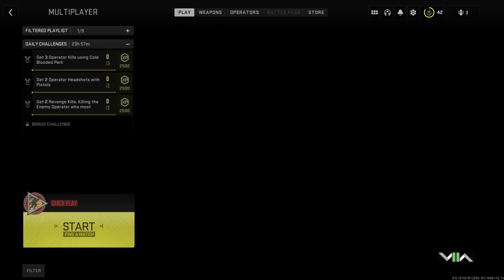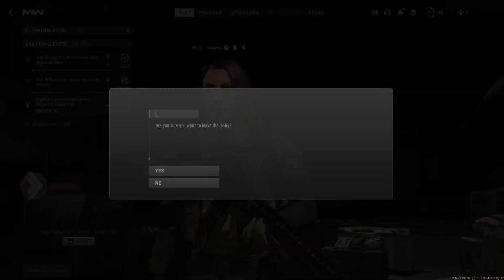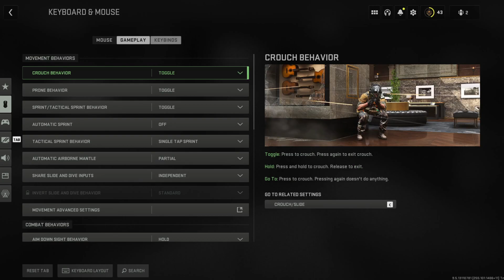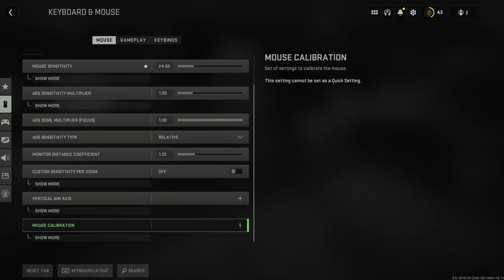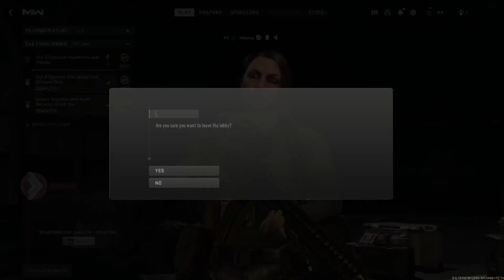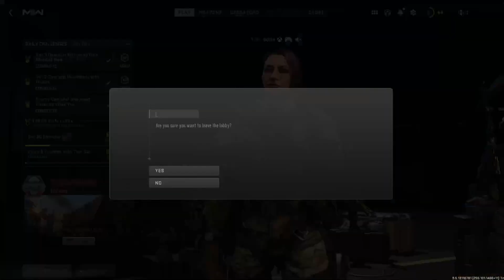Baked and Chilling! Road to Max Level on COD MW2 LiveStream!